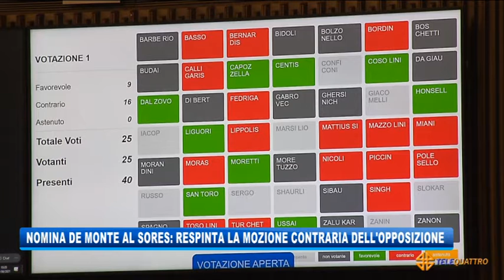NOMINA DI DE MONTE AL SORES: RESPINTA LA MOZIONE CONTRARIA DELL’OPPOSIZIONE | 29/06/2021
NEWS 29/06/2021 - TRIESTE - NOMINA DI DE MONTE AL SORES: RESPINTA LA MOZIONE CONTRARIA DELL’OPPOSIZIONE || "Come dovrebbe essere noto a chi siede in quest'Aula, la politica non può interferire negli atti
dirigenziali. E se qualcuno ritiene che un provvedimento sia in qualche modo illegittimo si deve rivolgere nelle sedi competenti".  Lo ha detto oggi il vicegovernatore con delega alla Salute del Friuli Venezia Giulia, Riccardo Riccardi, durante la discussione in Consiglio regionale di una mozione, respinta dalla maggioranza dei consiglieri, relativa alla direzione della
Sores (Sala operativa regionale emergenza sanitaria). Nelle scorse settimane erano state sollevate polemiche sulla procedure che avevano portato alla nomina di Amato De Monte alla guida
della Sores e sul fatto che questi, all'epoca, non si fosse ancora sottoposto alla vaccinazione anti Covid (successivamente effettuata). Come ha spiegato Riccardi, al netto della fattispecie che
riguarda la nomina della Sores, c'è una sostanziale condivisione sul fatto che la questione dei 'facenti funzione' rappresenti un problema "non degli ultimi tre anni, ma da almeno diverse
legislature, avendo generato e consolidato un diffuso stato di incertezza". "Pur trovando quindi inopportuni i contenuti della mozione in riferimento alla procedura di nomina della direzione Sores,
voglio cogliere in maniera costruttiva - ha concluso Riccardi - lo spunto offerto dal documento e da qui ribadire l'impegno, con i prossimi atti aziendali, di stabilizzare il sistema riducendo
le posizioni dei facenti funzione". La mozione, proposta dalle opposizioni, chiedeva alla Giunta
di impegnarsi "a rappresentare alla Direzione generale di Arcs l'esigenza che la Direzione della Sores venisse assunta in forma stabile da un Direttore mediante le selezioni previste dalla specifica normativa e dal Ccl e non in via provvisoria da un facente funzione"; inoltre veniva richiesto a chi "rappresenta le Istituzioni regionali" di prendere "una posizione netta in riferimento all'inosservanza dell'obbligo vaccinale del personale sanitario al fine di mitigare le ricadute negative sull'efficacia della campagna vaccinale tra i cittadini del Friuli Venezia Giulia". (Servizio di Marco Stabile) - Segui Telequattro anche sul digitale terrestre! Visita il sito